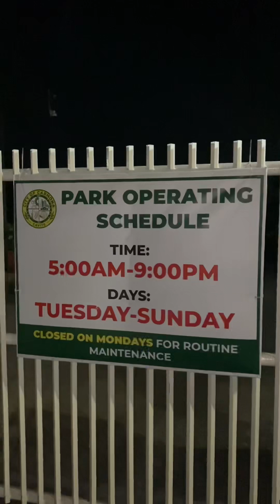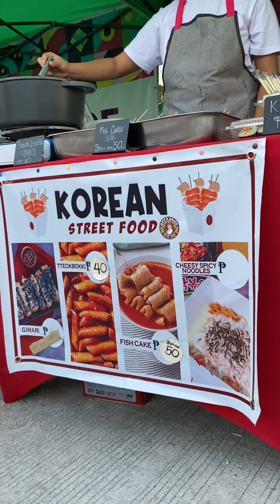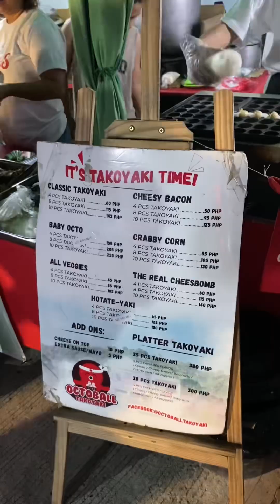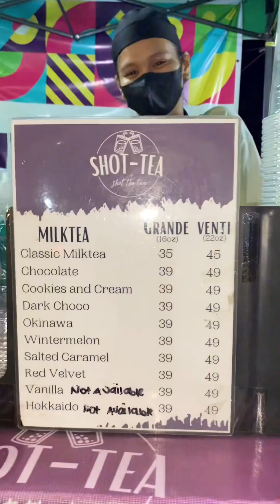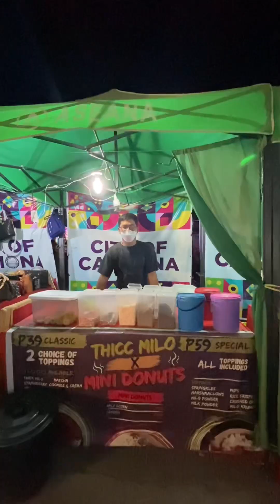Pinaka MALAKING FOOD PARK sa CARMONA CAVITE